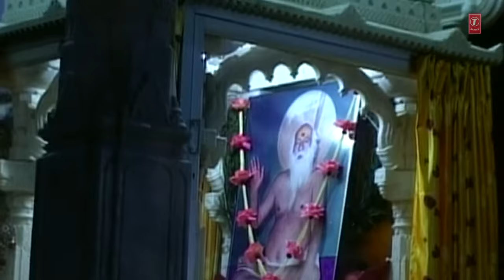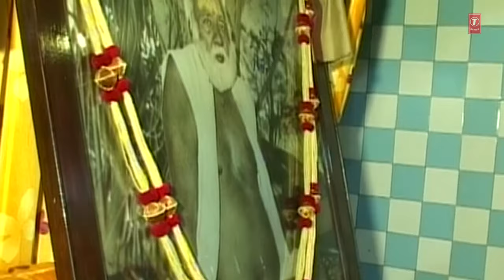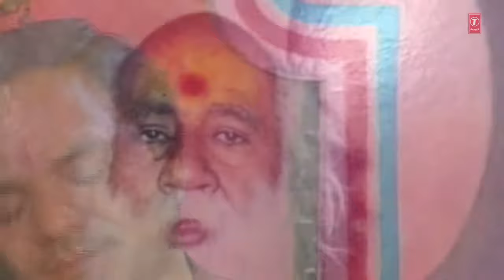SANTO NO SHANGAR - BAGDANI RAMROTI || DEVOTIONAL SONG || T-Series Gujarati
T-Series Gujarati presents SANTO NO SHANGAR - BAGDANI RAMROTI || DEVOTIONAL SONG

Song Details:
Song: SANTO NO SHANGAR
Album: BAGDANI RAMROTI
Singer: HEMANT CHAUHAN
Music Label: T-Series